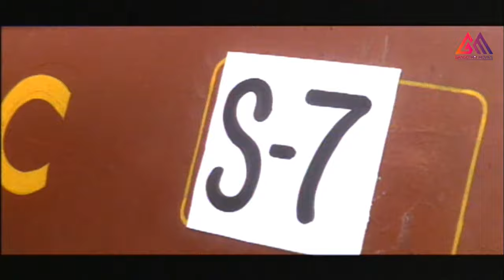గురువుగారు ఏ భోగిలో కూర్చోవాలి... || Telugu Movie Scenes